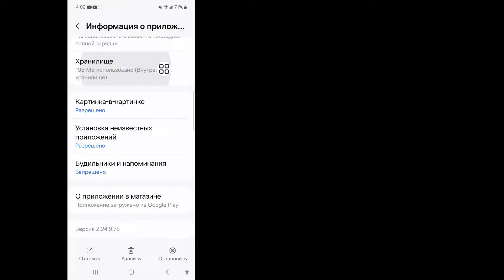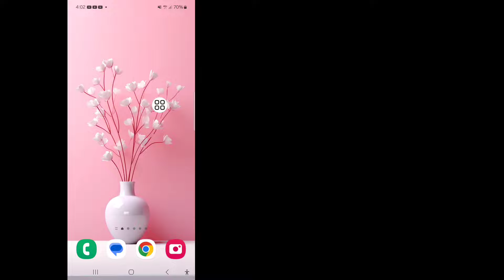Ошибка загрузки WhatsApp. Извините, эти медиафайлы отсутствуют. Попросите отправить их. Проблема.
Ошибка загрузки WhatsApp. Извините, эти медиафайлы отсутствуют. Попросите отправить их повторно. Проблема.

 Здравствуйте друзья
 В этом видео я покажу вам, как исправить ошибку загрузки WhatsApp. Извините, эти медиафайлы отсутствуют. Попросите отправить их повторно. Проблема